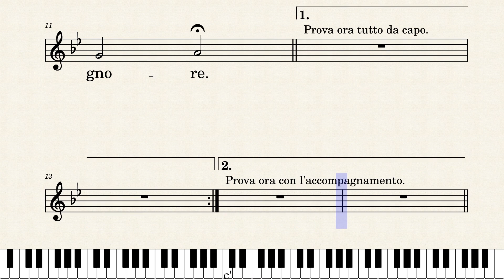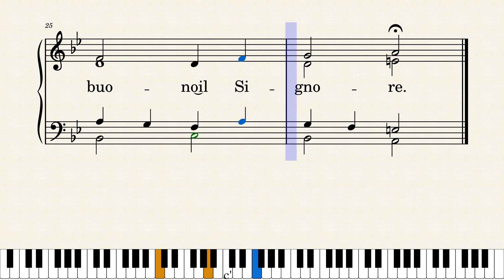"Gustate e vedete come è buono il Signore" - Antifona Salmo Responsoriale 4° Domenica di Quaresima A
"Gustate e vedete come è buono il Signore"
4° Domenica di Quaresima Anno C
Tutorial melodia per canto